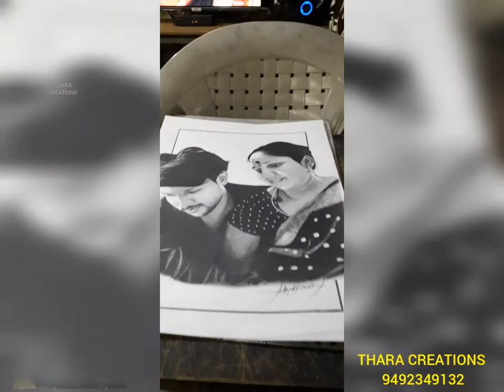Mr.Kalyan Krishna's Mother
Hi there, fed up with conventional and boring gifts for your near and dear ones?. Would you like to try something new?. Don't worry THARA CREATIONS found a way.Please go through the following link that present creative art work and handmade portraits.